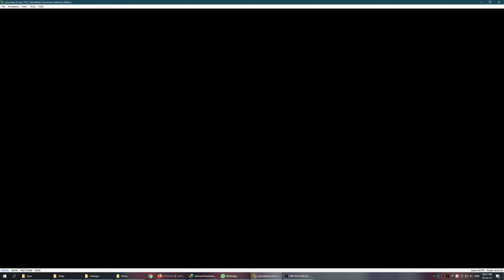Xenoblade Chronicles: DE 60 FPS - Yuzu EA 1332 (*Spoiler alert*)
*Spoiler Alert*
This video has some cutscenes that might spoil if you haven't want to know a plot